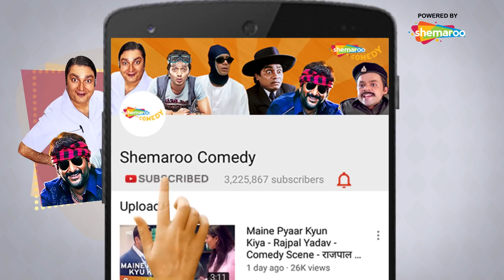Rabba Main Kya Karoon - Movie Part 2 | Arshad Warsi | Paresh Rawal | Bollywood Latest Movie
Sahil (Akash Chopra) proposes his childhood sweetheart Sneha (Tahira Kochhar) after years of being together. Amidst a luxurious big fat Indian wedding, Sahil's older brother Shrawan (Arshad Warsi) joins the celebration and encourages Sahil to do what apparently all men do to keep their married life happy - cheat on their wife! While Sahil is initially reluctant to betray his one true love, Shrawan's persistence eventually manages to waver him. Where will this road of dishonestly lead the men?

 YOR- 2013
 Star Cast- Akash Chopra, Arshad Warsi, Tahira Kochhar, Riya Sen, Paresh Rawal, Sushmita Mukherjee, Shakti Kapoor, Supriya Karnik, Tinu Anand, Himani Shivpuri, Rakesh Bedi, Navni Parihar, Anuradha Patel, Tonisha Pawar, Raj Babbar
 Director- Amrit Sagar Chopra
 Producer- Amrit Sagar Chopra, Moti Sagar, Sheela Sagar, Meenakshi Sagar